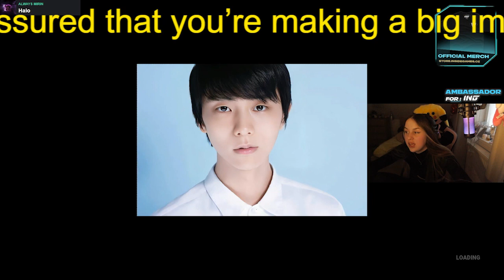【羽生結弦】羽生結弦、黒柳徹子との会話で見せた“王子様ぶり”に反響 「素晴らしい青年」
【羽生結弦】羽生結弦、黒柳徹子との会話で見せた“王子様ぶり”に反響　「素晴らしい青年」Yuzuru Hanyu

2018年平昌オリンピックでも金メダルを獲得し、オリンピック2連覇という偉業を成し遂げる。
2022年にプロ転向を表明。現在プロスケート選手として活躍中。